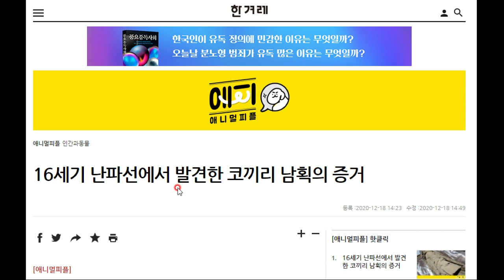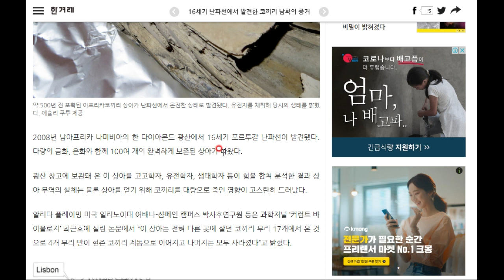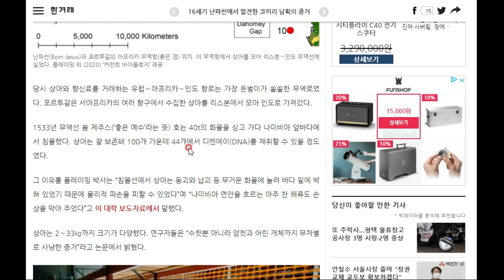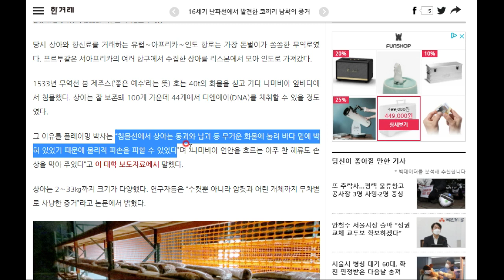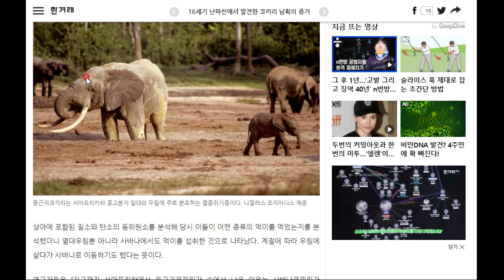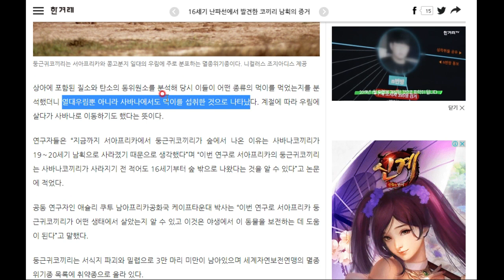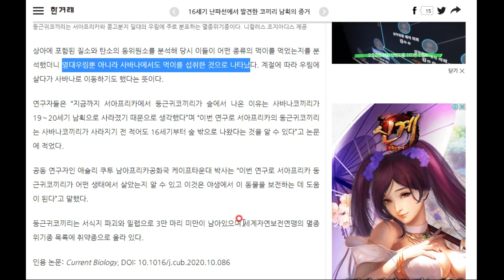16세기 난파선에서 발견된 이것...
그리고 이제서야 알게 된 놀라운 사실!!!